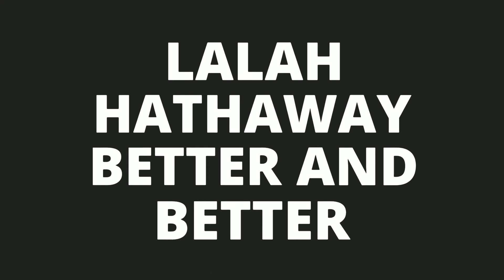Better And Better 2020 blackmarymusic